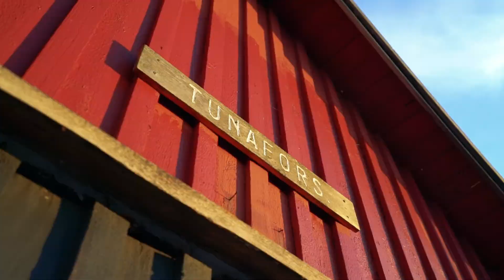DSM2022 - Banquet dinner intro